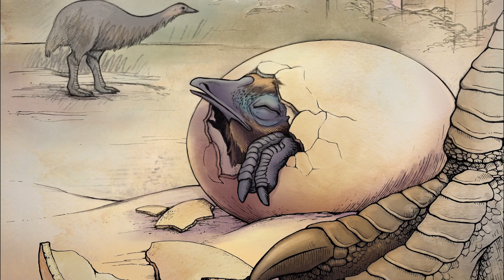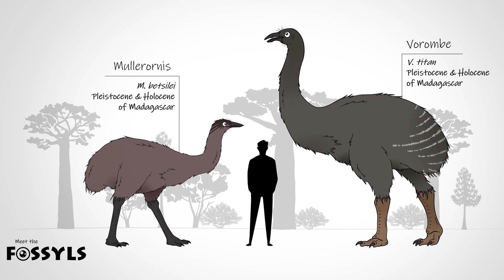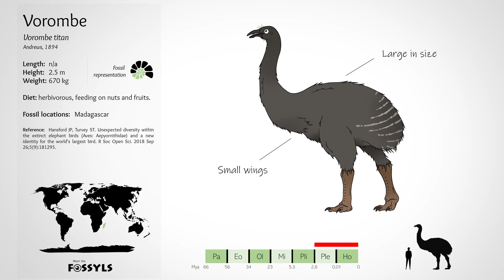The Largest Bird to Ever Exist - The Elephant Bird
The Island of Madagascar was once home to many gigantic creatures, and one of them is the elephant bird, considered the largest bird that ever existed.

All sources from this video are left in the comments below this video. You can always read and use all the links to get even more information about the video's topic.